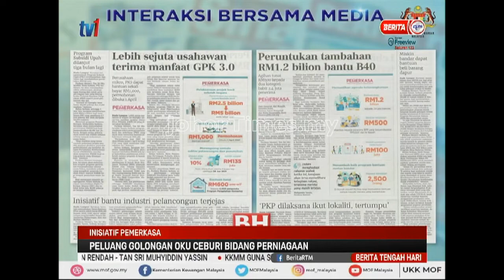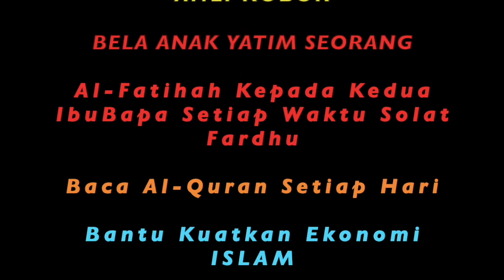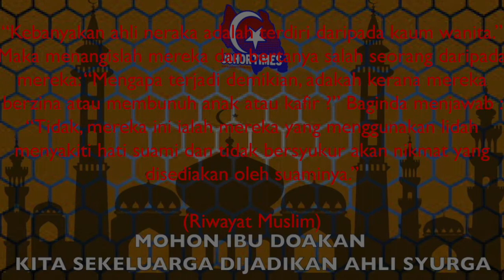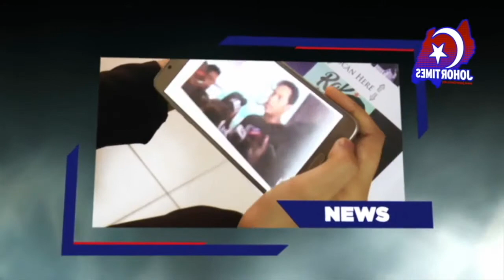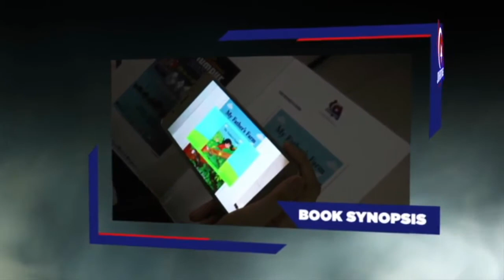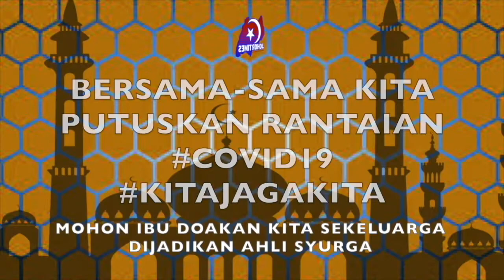INISIATIF PEMERKASA - PELUANG GOLONGAN OKU CEBURI BIDANG PERNIAGAAN